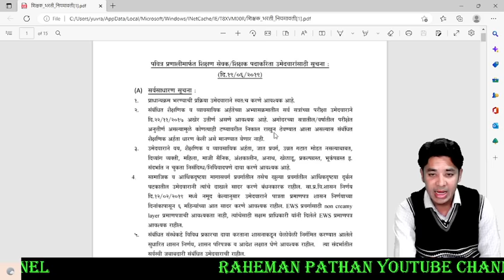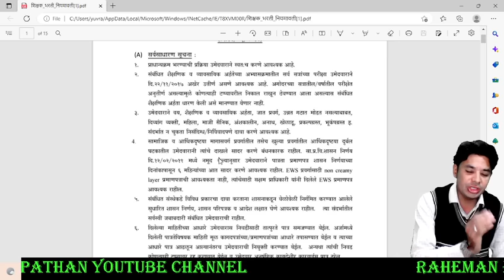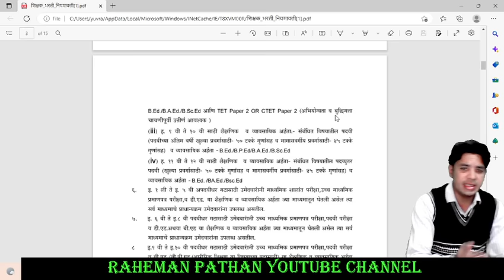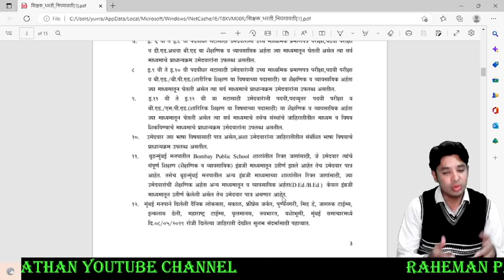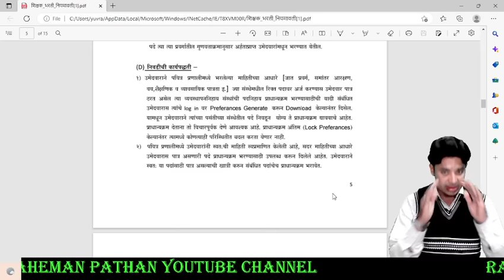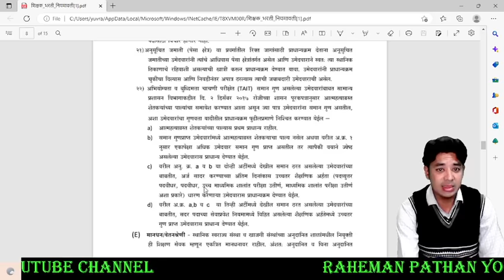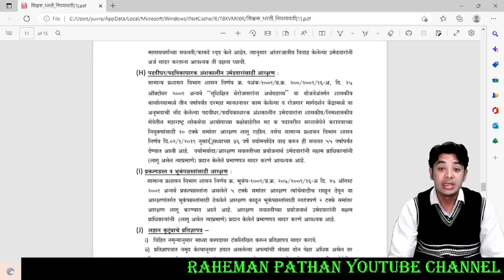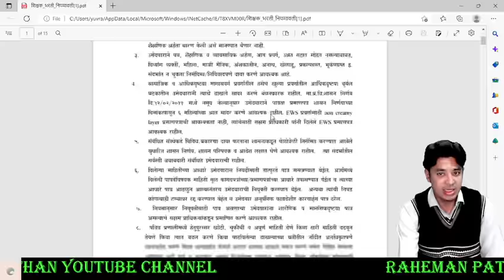शिक्षक भरतीची नियमावली | पात्रता, माध्यम,निवड पद्धती | Pavitra Portal Rules | Shikshak Bharati GR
Shikshak bharati Documents list,
Documents for teachers bharati,
shikshak bharati kagadpatre,
pavitra portal Documents list,
pavitra portal kagadpatre,
educational Documents for shikshak bharati,
professional Documents for shikshak bharati,
Shikshak bharati sathi lagnari kagadptre,
pavitra portal sathi lagnari Documents,
शिक्षक भरती साठी लागणारी शैक्षणिक कागदपत्रे,
Pavitra portal shikshak bharati,
Rahman pathan,
rehaman pathan,
Rehman pathan
How To Uncertify Form,
How to Uncertify pavitra portal form,
Pavitra portal Uncertify form,
Uncertify Process,
Pavitra portal form mistakes,
Pavitra portal form filling demo,
Pavitra portal form filling process,
Pavitra portal certify to Uncertify,
Pavitra portal certify Uncertify,
Pavitra portal war form certify kasa karava?,
pavitra portal war form Uncertify kasa karava?,
Pavitra portal self certify easy method,
how to apply for maha tet 2021,how to prepare for maha tet,maha tet exam preparation,maharashtra tet